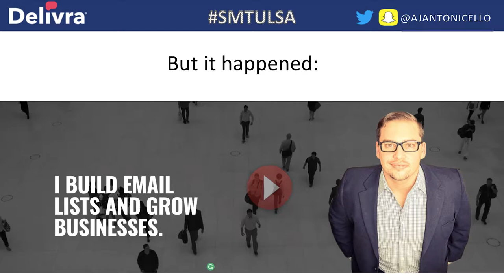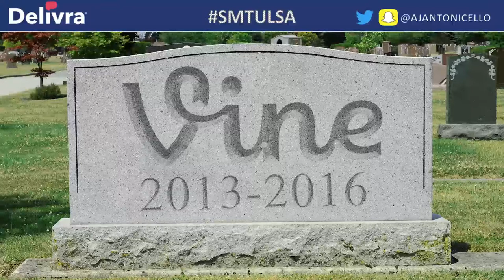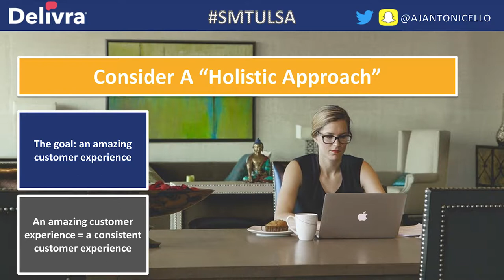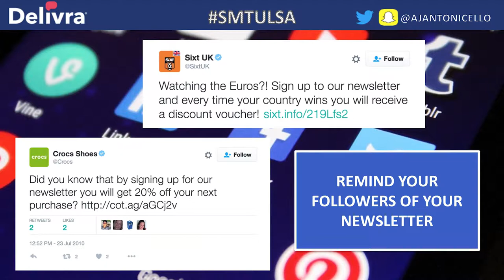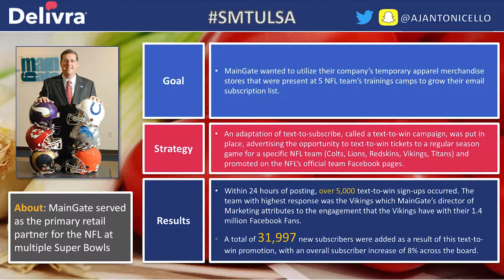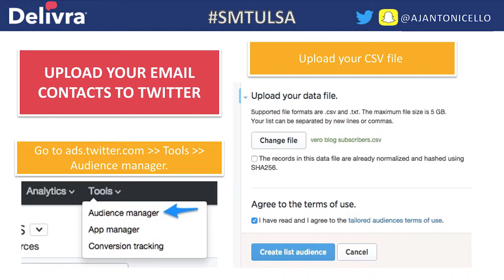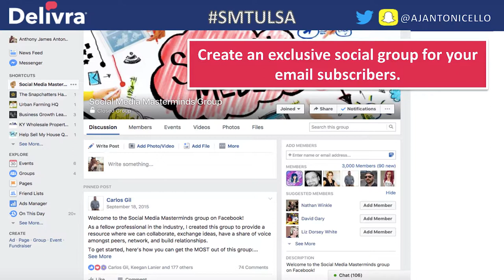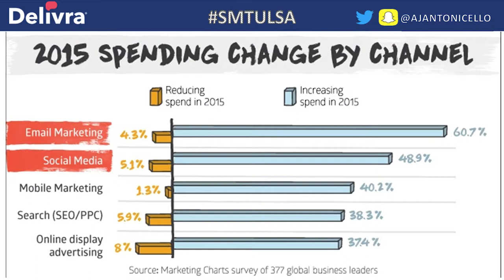SMTULSA: Integrating Email Marketing With Your Social Media Efforts with Anthony Antonicello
The 2017 SMTULSA Social media and business conference has come and gone. Luckily, We had Hank Byrd on hand to capture the knowledge bombs dropped during the two-day extravaganza.

Anthony Antonicello, joined us to drop science on integrating email and social media. The topics he covered were:

• Why Email Marketing and Social Media Marketing Work Better Together

• How to grow your social media audience through email

• How to retarget your audience

• Boost sales and customer relationships

If you enjoyed this email, this is just a sample of the kind of information and exchange that happens at smtlulsa conference. Be a part of it.
Follow us o